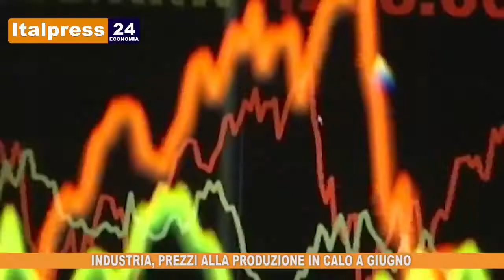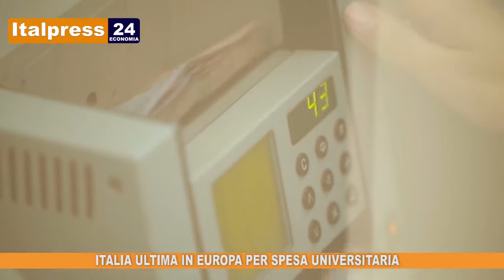Tg Economia del 29/07/2019